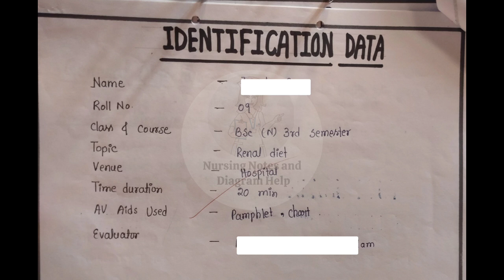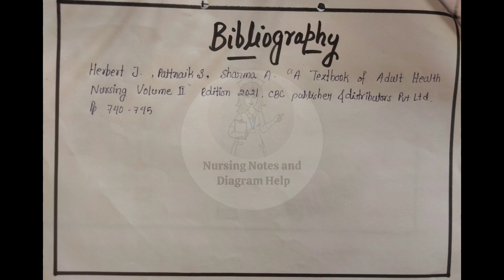Health Talk On Renal Diet // Health Education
Health Talk On Renal Diet // Health Education nursing bscnursing msn Health Talk On Renal Diet // Health Education nursing bscnursing msn Follow For Daily Medical Related Reels
Follow For Daily Medical Related Reels medical nursingstudent nursingterminology medicalgkFollow For Daily Medical Related Post